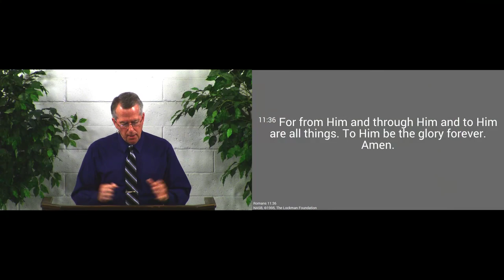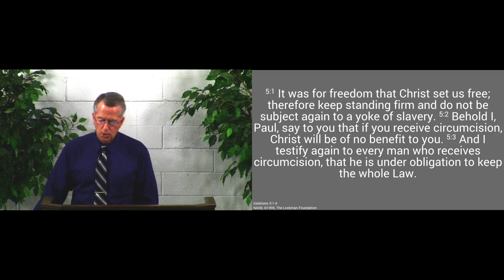181104am - Why We Should Honor God - Romans 11:36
Our purpose in life should be to glorify God.